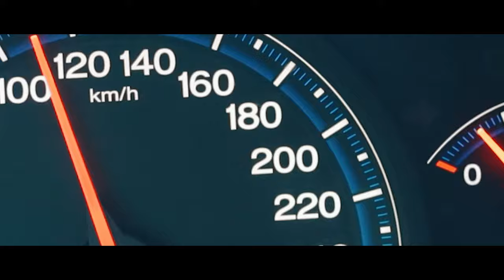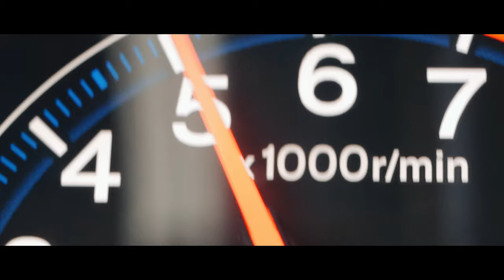Honda Accord 7 Heart Beat Mugen`s | CL9 | K24A3 | i-VTEC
Honda Accord 7th generation CL9
Mugen Edition (Limited Version)
2008 Japan (Honda Motor CO., LTD)
Paint: Carbon Bronze Pearl
9.2sec 0-100km/h
K24A3 2.4L Power: 190Hp

Gear:
Canon 90D
Adobe